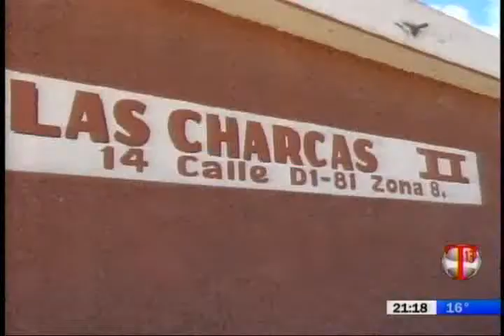EMISIÓN 10 DE FEBRERO 2014 BLOQUE 2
Emisión T13 Noticias - Segunda Parte